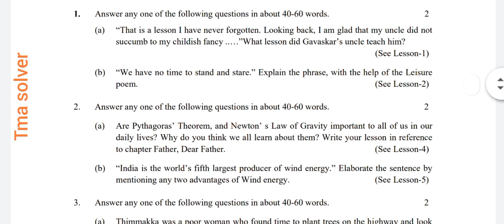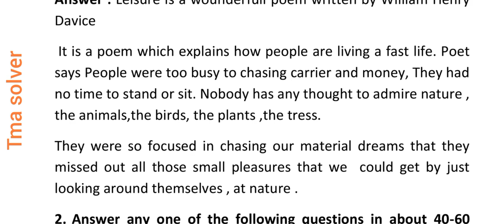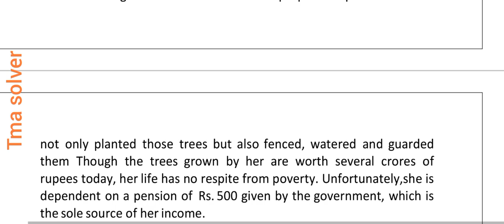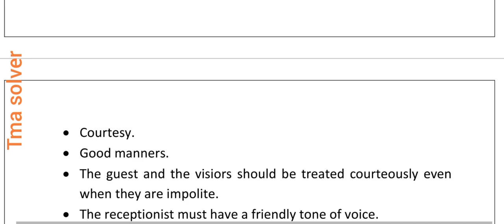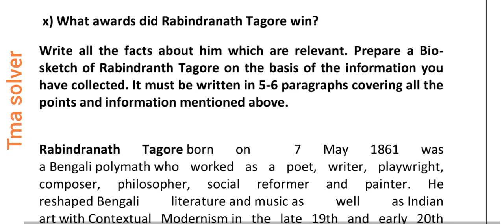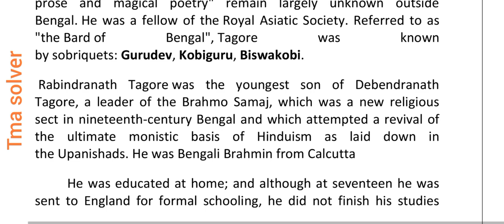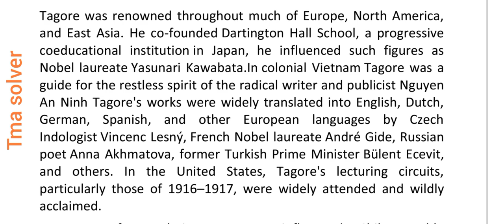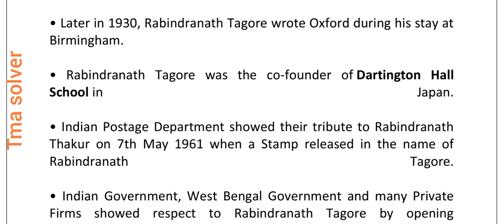Nios senior secondary english 302 solved assignment 2023 || English solved tma 2023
Nios senior secondary English subject code 302 solved tutor marked assignment 2023,
Nios English 302 solved assignment,Nios  assignment, English assignment for nios.
nios english tma sollution for year 2023.

for pdf  contact via whatsapp

English tma,
nios english solved assignment,
solved assignment,
english 302,
english solved assignment 2023,
english solved tma,
302 tma answer,
nios english tma answer,